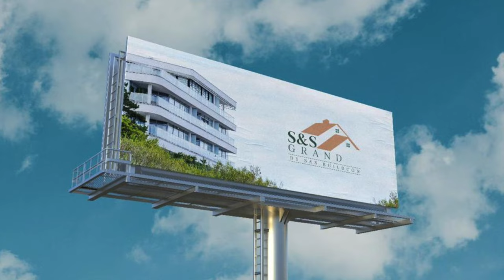Our Apartment Construction || Rajahmundry || S & S BUILDCON || Sushi's Story (Telugu)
In this vlog, I'll be sharing our new construction project by S & S Buildcon, S & S Grand, and telling you how the name came up, show you nearby places and also explain the layout.

S & S Grand Address:
Hotel Sitara Road
Near Sasi College, JN Road
Rajahmundry
533103

Also, turn the notifications on to receive the latest updates.